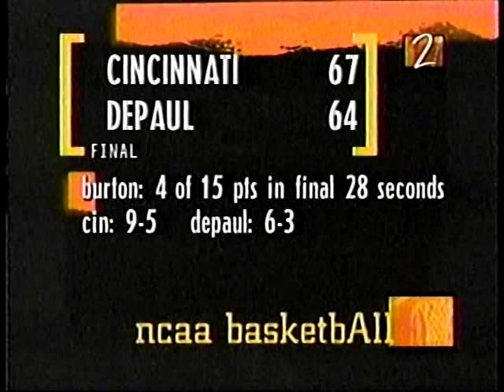1995 College Basketball Highlights January 1-6